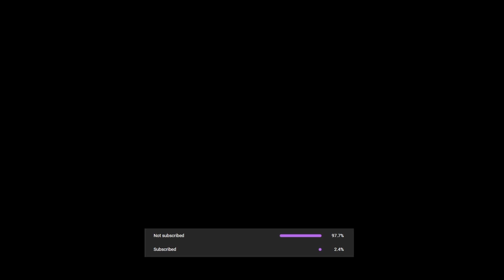(DBZ Hardstyle) Goku's Rage x Polarstorm - (NXC) | TIME TO PAY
I take no credit for the background music, this is an edit to an existing song.
original owner, I only added the voice and sound effects.

DIALOGS
0:05 - Goku
0:56 - Vegeta 1
1:43 - Vegeta 2

KEY HYPE MOMENTS
0:40 - YOU'LL PAY FOR THAT
1:13 - NOW IT'S TIME TO PAY
1:59 - STAND UP AND SHOW THEM WHY YOU'RE BETTER